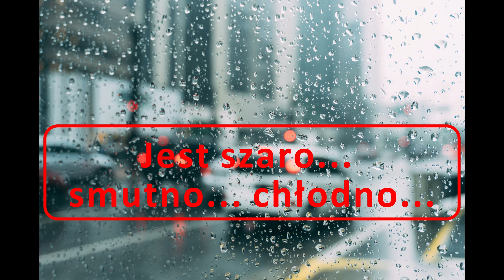Dzisiaj jest zimno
Krótkie video o dzisiejszej pogodzie - dzisiaj jest zimno i brzydko, pada deszcz...